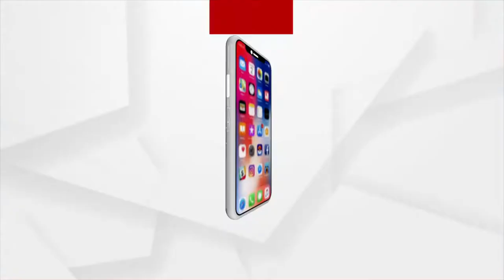BJB College Student Death Case: Parents Staged protest in front of College Gate Demanding Justice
Parents Staged protest in front of College Gate Demanding Justice.